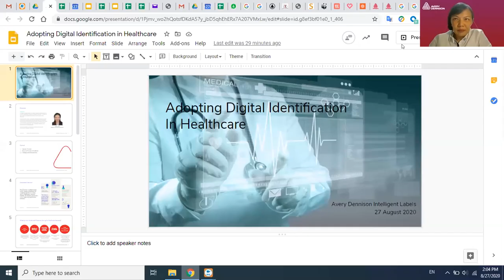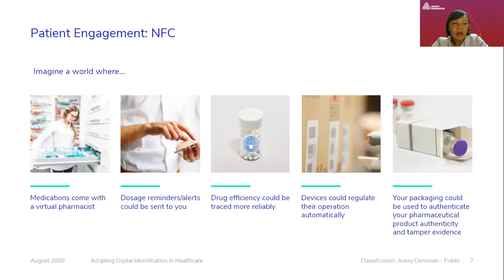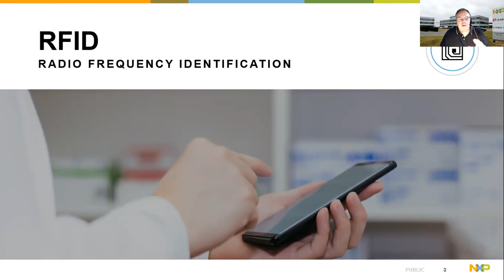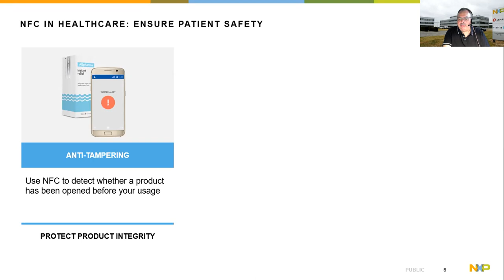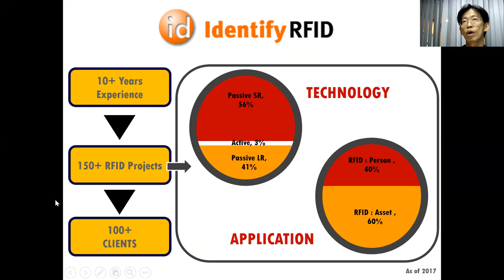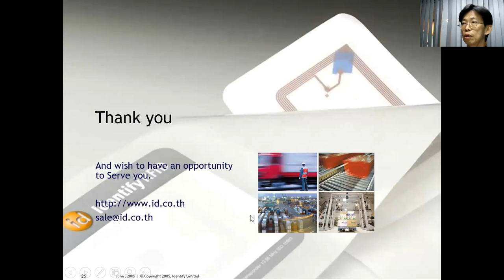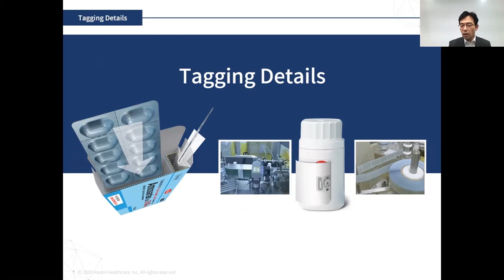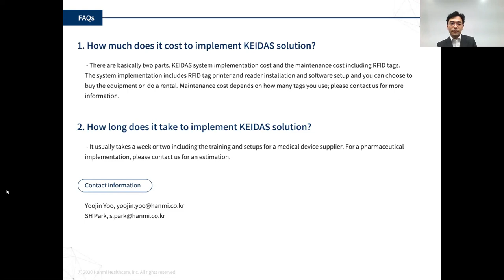Healthcare Transformation Through RFID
Join us for a webinar to gain a deeper understanding of the technology of RFID and its latest application cases in the field of healthcare and pharmaceutical. Speakers from various professional backgrounds are ready to share insights and perspectives on present-day RFID trends.